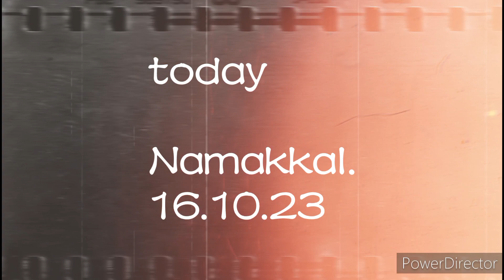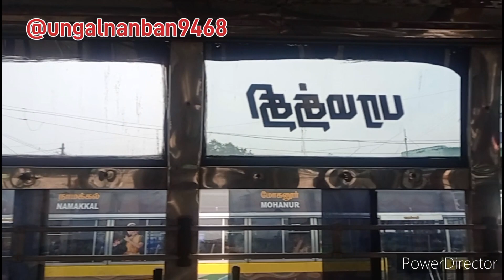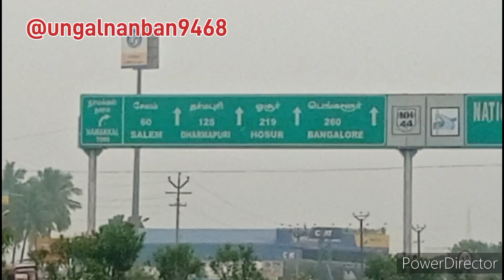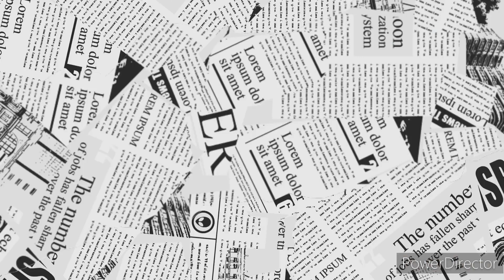16 October 2023#Today Namakkal Hazred Goods training#youtube#ap#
16.10.23#Today Namakkal Hazred Goods Training#youtube#ap#tn#